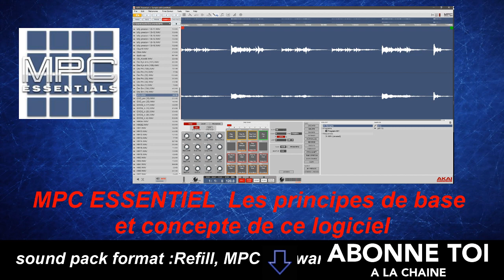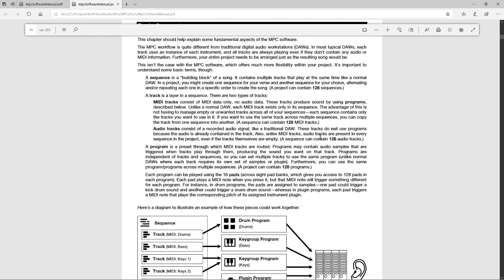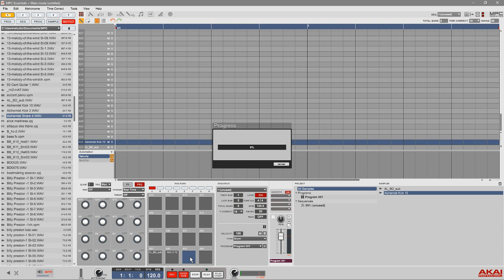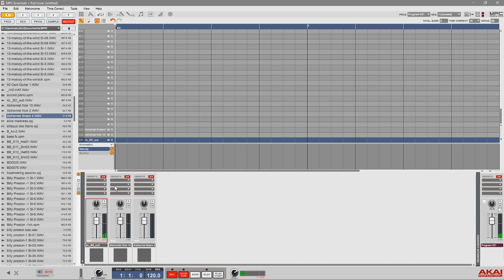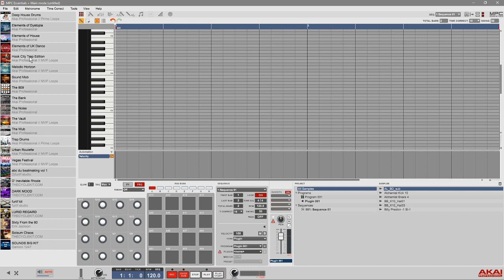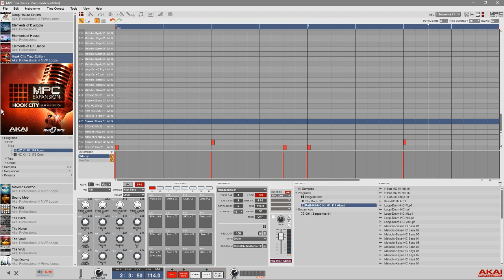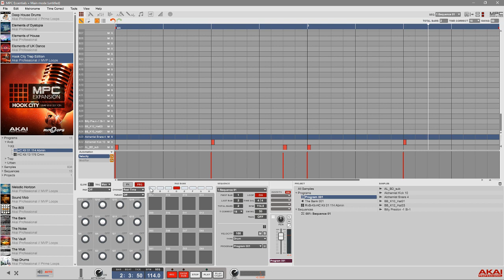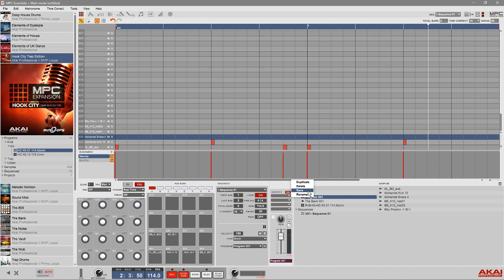AKAI PRO MPC ESSENTIEL LES PRINCIPES DE BASE ET CONCEPTE